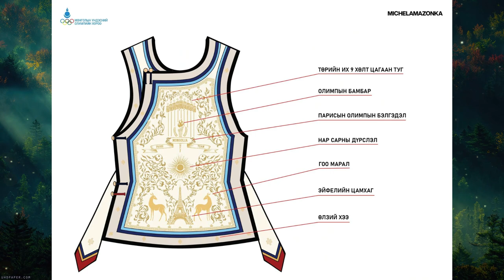Uniform Team Mongolia AND Team Cambodia | Olympic Games Paris 2024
Uniform Olympic Games Paris 2024

Team Mongolia
Michel & Amazonka had only three months to design the Mongolian uniform
The fashion house—which debuted its first collection in 2013 during Ulaanbaatar Fashion Week and officially launched in 2015—was not supposed to design the 2024 uniform. They had previously created uniforms for the 2020 Tokyo Summer Olympics and the 2022 Winter Olympics, but another designer was hired for this year. But when that designer canceled at the last minute, Michel & Amazonka were brought in with very little time.

“We had only three months to do 120 sets of uniforms,” says Munkhjargal Choigaalaa. It took a team of 42 people to pull it together, sourcing materials, embroidering, and sewing in the narrow time frame.

Team Cambodia
ឈុតសំលៀកបំពាក់ផ្លូវការរបស់ប្រតិភូកម្ពុជាចូលរួមពិធីបើកកីឡាអូឡាំពិក្រុងប៉ារីស និងការជិះទូកដង្ហែរនៅលើដងទន្លេសែន (Seine) ប៉ារីស ឆ្នាំ ២០២៤